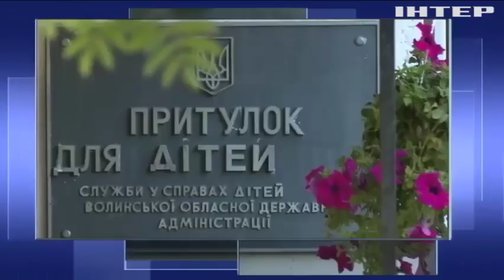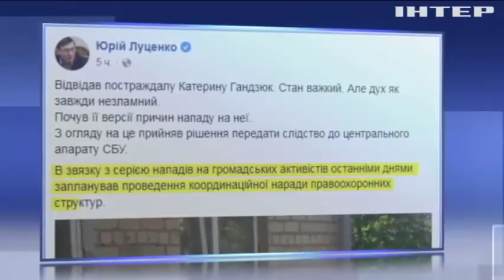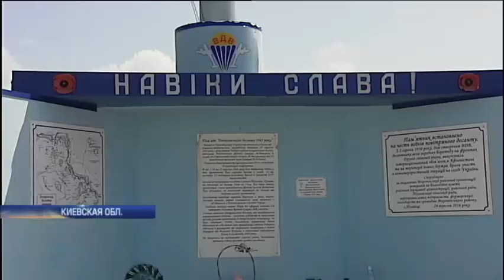Подробности, выпуск за 3 августа 2018 года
Смотрите в этом выпуске:
Очередные задержки рейсов: почему украинцы вынуждены "жить" в аэропортах?;
Нападение на "Українські Новини": кто и зачем разгромил пресс-центр редакции?